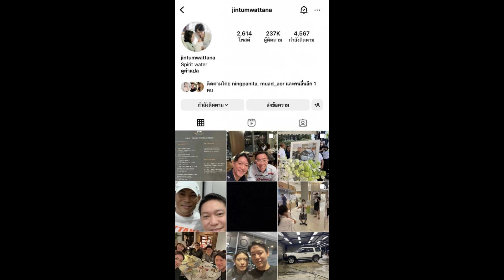หนิง ปณิตา เคลื่อนไหวกลางไอจี จิน จรินทร์ หลังสาวมือที่3 ไม่มาขึ้นศาล